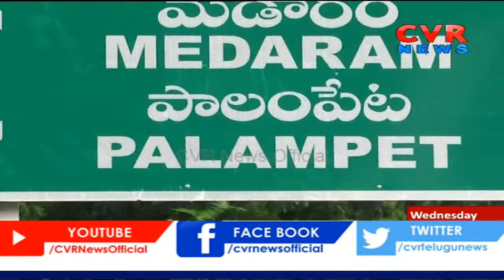Telangana Ministers, MPs Visit Ramappa Temple | CVR News